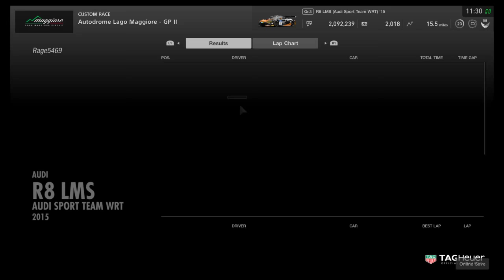Gran Turismo®SPORT_LegionTV